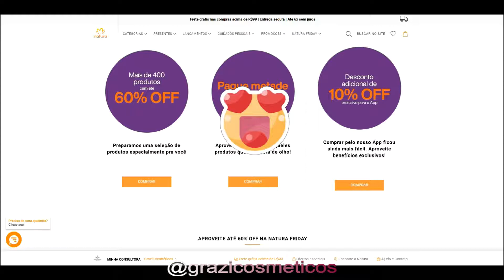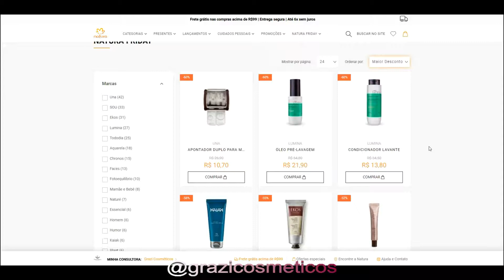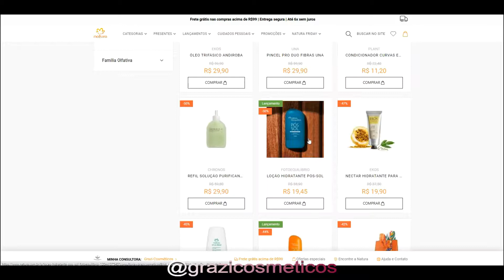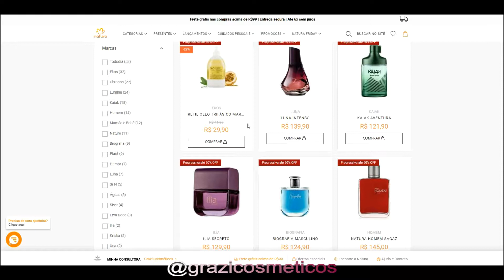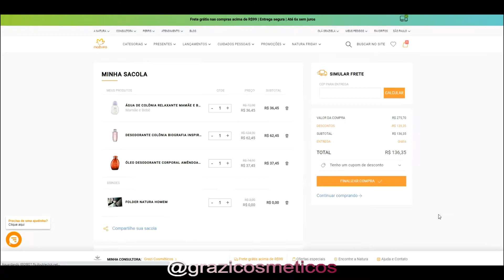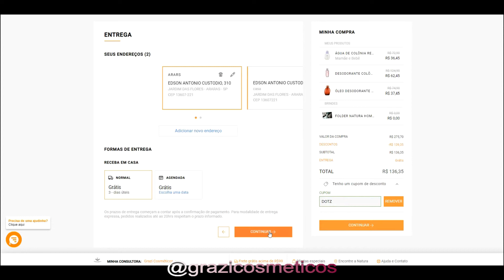3 PROMOÇÕES NATURA VALENDO AO MESMO TEMPO | ÚNICO SITE COM 3 PROMOÇÕES NATURA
3 PROMOÇÕES NATURA VALENDO AO MESMO TEMPO | ÚNICO SITE COM 3 PROMOÇÕES NATURA